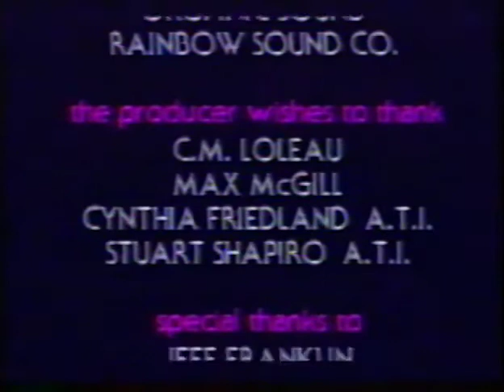New Wave Theatre #16 - Atila, The Film, Western Heroes, Panic, Several Pamelas, The Plugz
The 16th episode of the popular Los Angeles punk/New Wave public access program, New Wave Theatre. RIP Peter Ivers.